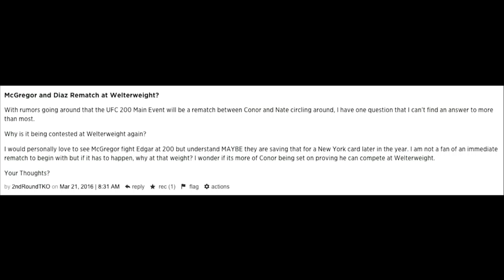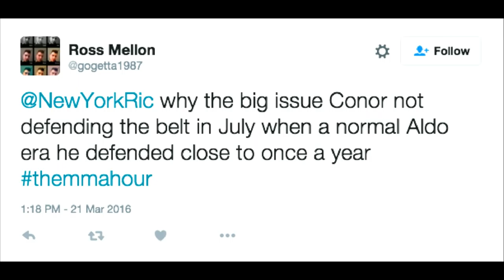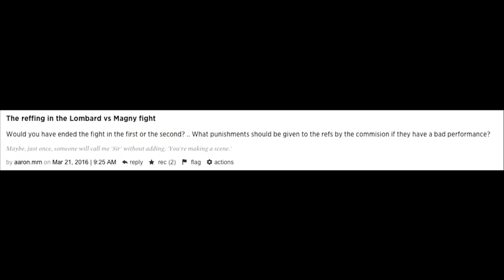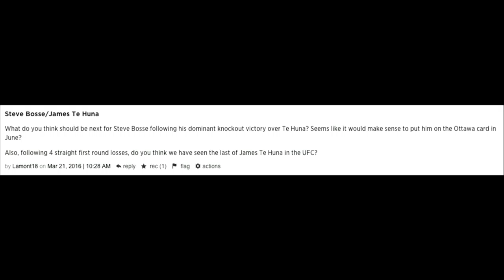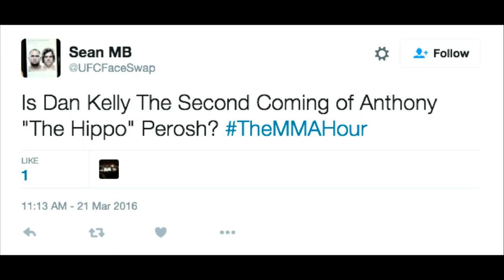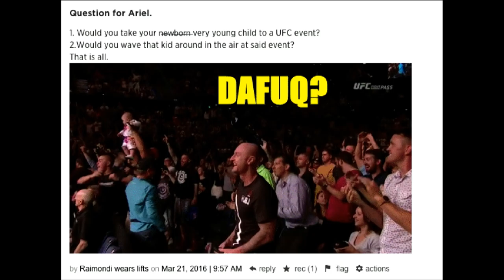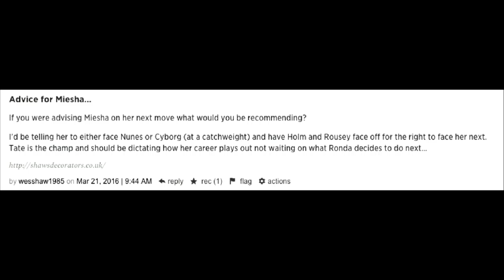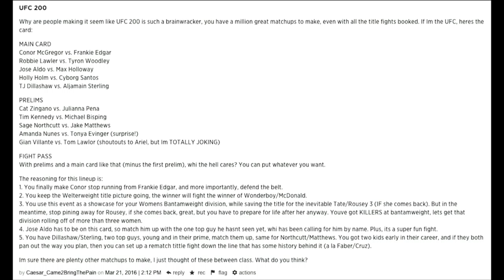The MMA Hour: Episode 321 (w/ Holm, JDS, Dillashaw, Masvidal in studio & more)